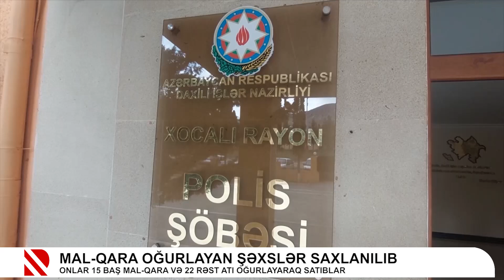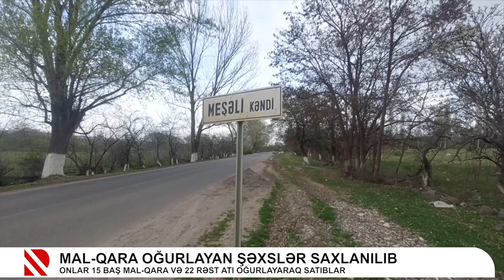Mal-qara oğurlayan şəxslər saxlanılıb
Onlar 15 baş mal-qara və 22 rəst atı oğurlayaraq satıblar